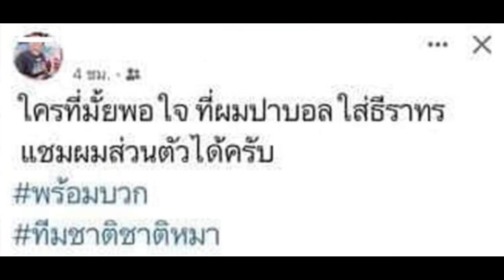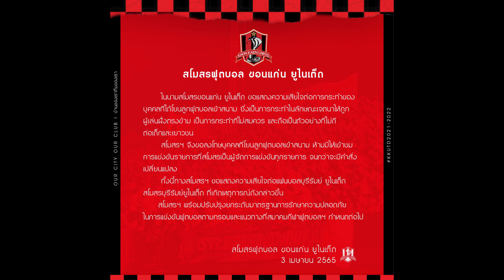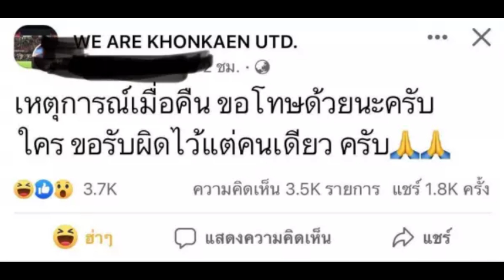สรุปดราม่า "ธีราทร" เกมไทยลีก : ขอนแก่น ยูไนเต็ด - บุรีรัมย์ ยูไนเต็ด